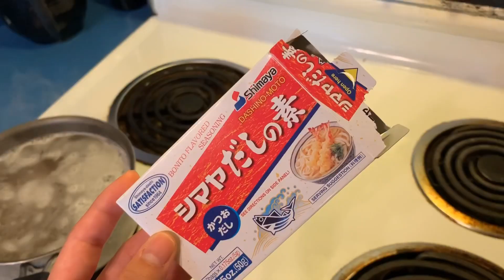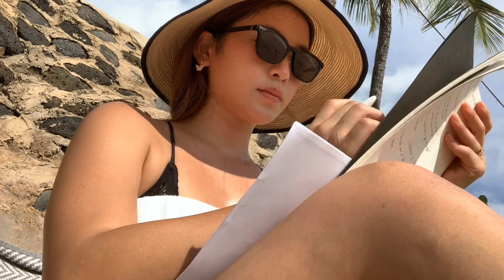What I eat in a day in Hawaii【1日の食事】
今回はWhat I eat in a day Hawaii編を撮りました🤙🏼

私がお肉を食べるかとゆう質問を頂いていたので
ここで少し長くなっちゃったけどお話させてもらいます😌

私は小さい時から動物が大好きで
ある時動物を食べる事に違和感や
あまり食べたくないとゆう気持ちと
体が受け付けない感じがして、
そこからビーガンやベジタリアンについて学んでいる時にあるビデオを見ました。
そのビデオは食用の動物が育てられている環境についてのビデオで、
あまりにもひどい状況で育てられている動物達が
消費者が何も考えずに買っているせいで
何千何万といる事を話していて
それを知ってから自分から積極的に
お肉を食べる事を完全にやめていました。

が、去年の1月にここハワイでヨガのティーチャーズトレーニングを受けた際
激しいアシュタンガヨガを毎日するとゆう
過酷な状況と私の体の使い方が正しくなかった事もあって両方の骨が外れてしまいました。
その時に、
私達を教えて下さっていた先生もベジタリアンなんですが
お肉を食べないとゆう事も関節が外れやすくなってしまっている原因の一つかもしれないねと言われ、
自分ではお肉からタンパク質を取らない分
野菜や他のものでしっかりと補えているつもりだったけれど
もう一度食生活を見つめ直す機会になりました。

そしてティーチャーズトレーニング終了後
一度日本に戻ってからまたすぐ
このオーガニックファームに戻ってきて
3ヶ月間農業仕事をしました👩‍🌾
このファームでは基本的に野菜や果物を扱っているけれど、
稀に動物を自分達でさばいて頂く事もあります。

今まで日本で育ってきて
今日の晩ご飯に出てくる豚や羊が今生きた状態で目の前にいるなんて経験はもちろん一度もなくて
正直とっても複雑な気持ちで
何日か気持ちが沈んでしまったけれど、
ここの人たちは動物達に対して沢山の愛を持って接して大切に大切に育てて、
頂く時もしっかりと感謝して頂いていました。
この風景を見て、
動物の命を頂くんだから
これが本来のあるべき姿なんじゃないかなと
感じました。

そこから私は少しずつお肉も食事に取り入れる様になりました。

まだ自分で料理する際は使わないけれど、
私の住んでいるオーガニックファームにあるカフェで
作っていただいたご飯で使っているお肉や
どこから来ているのか
どの様に育てられた子なのか
ちゃんと分かって安心出来るお肉だけ
しっかりと感謝して食べるようにしています☺️

お肉を食べるから悪者！
とは私は思いません。
お肉を食べる事で幸せを感じる人もいると思うし
生活する上でお肉からとれる栄養が必要な方もいると思います。
それが悪いとはちっとも思いません。

ただみんながスーパーでお肉を買う時
お店でお肉を頼む時に
安いからとゆう理由だけで選んだりはして欲しくないなと思います。
安いお肉は大体大量生産されています。
大量生産されていくお肉になる牛や豚や鳥たちは
小さな部屋に押し込まれ
無理やりに餌を与えられ
機械でなんの感情もなく殺されていきます。

動物も人と一緒で感情がある事を忘れずに、
お肉を食べる事について
みんなが少し考えるだけで
きっともっと良い方向に変わっていくんじゃないかな、
人に食べられる為だけに生まれてきて
ひどい扱いをされて殺されてしまう様な動物達が
本当に減って欲しいと心から思います。

とっても長くなってしまったけれど
これを読んで少しでもみなさんに何か
考えてもらえたら嬉しいです☺️

今日も素敵な一日を、、💛✨